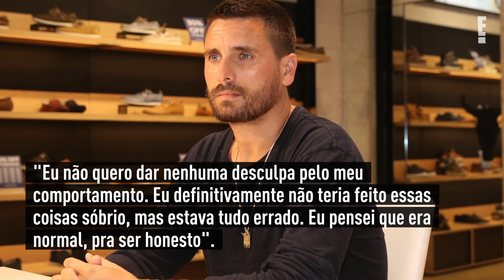Scott Disick revela motivo do término com Kourtney Kardashian | E! NEWS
Durante reunião de Keeping Up With the Kardashians, Scott contou o que realmente levou sua relação com Kourt ao fim.